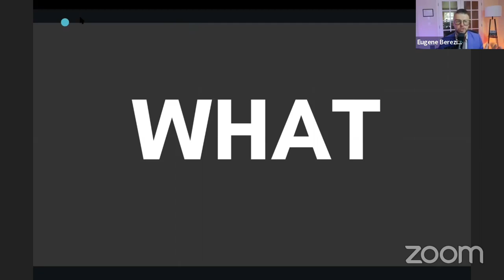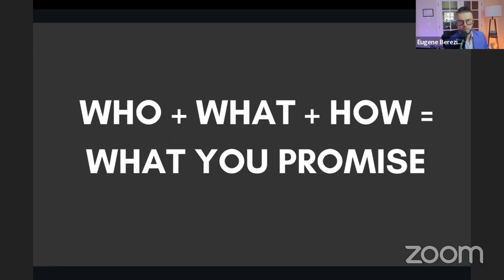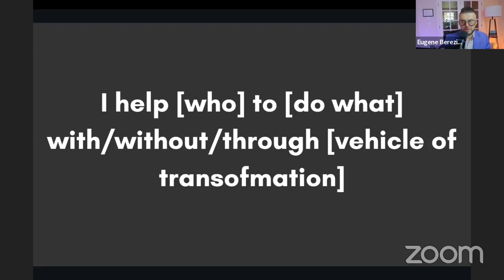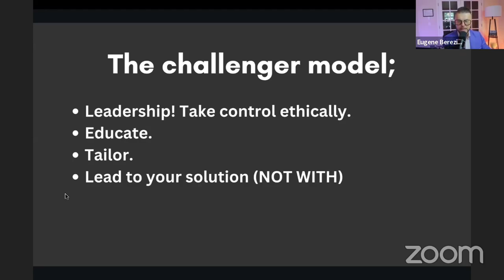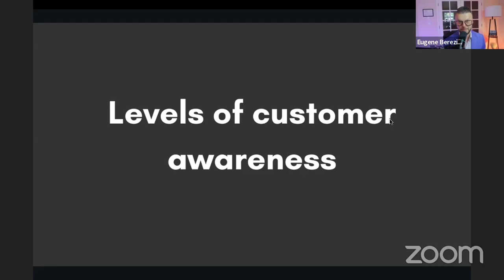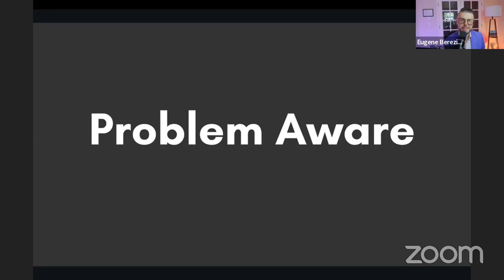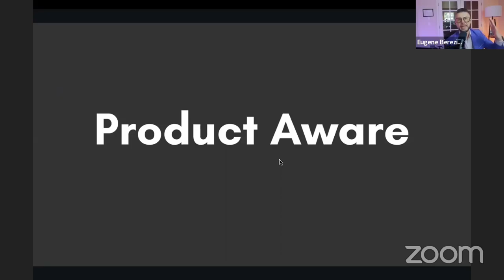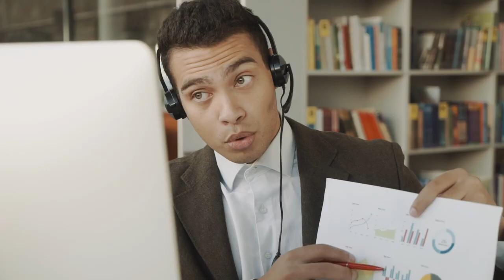How to get your ideal coaching clients from LinkedIn.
Chapters 👇

0:53 The messaging. WHO is your WHO.
8:02 The problem WHAT are you helping them with
12:00 Your Offer.
15:14 Your blind spots in your business and why you should have a mentor.
16:04 The Challenger Sale Model
22:03  Levels of customer awareness
26:04 Interview with Donovan